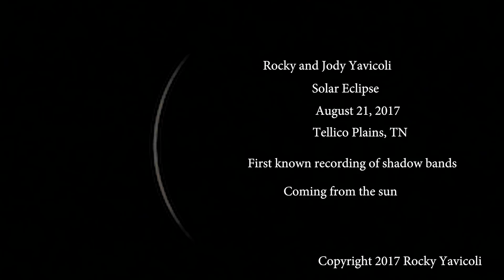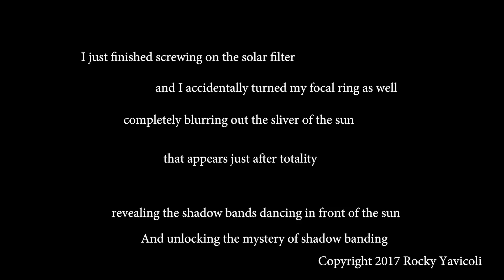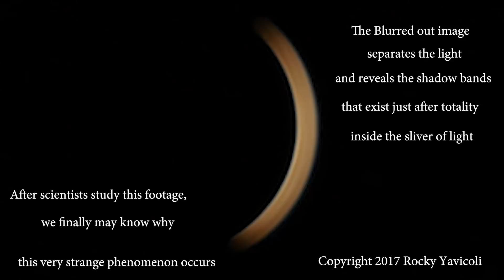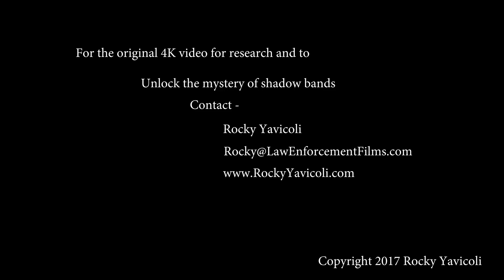Shadow bands ON the sun, first ever recording - Part 2 of 2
Shadow bands have been a mystery to scientists until now!  A rare phenomenon that occurs directly after totality.  Shadows move across the ground in mysterious ways and even NASA doesn't know why - until now.  This is the first recorded evidence of shadow bands occurring on the sun.  We accidentally turned the focus ring, blurring out the image of the sun right after totality, revealing the shadow bands for the first time.